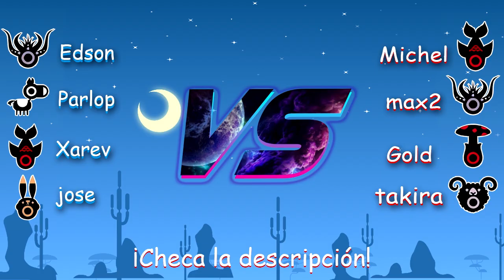¡EL ENFRENTAMIENTO FINAL! | Patapon 3 VS 4v4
Obligatorio ver el video a 60 FPS oWo

Patapon3Online​Obligatorio ver el video a 60 FPS oWo
Regresamos a la programación habitual ❤